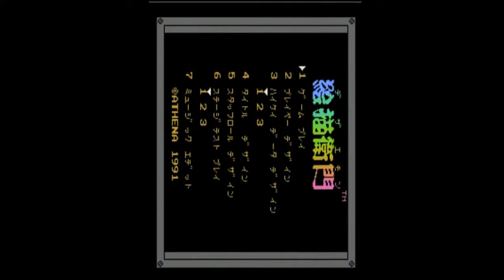ファミコン デザエモン【横シュー編】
ゆっくりによるゆっくりだけの横シューティングできたよー＼(^o^)／
ファミコン版デザエモンで強引に横シューを作ってみました。

青玉＝ブルーハワイ装備編
ドヤ顔レーザーが火を噴くぜ！